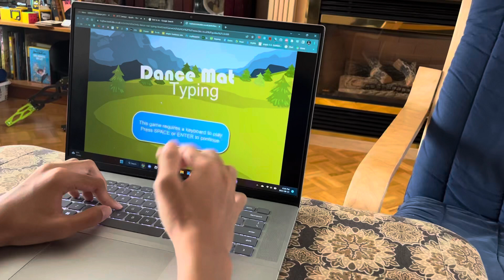BBC Dance Mat Typing - Stage 7 World Record [4:39.733]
GG YES!!!
Sorry my fellow Canadian…